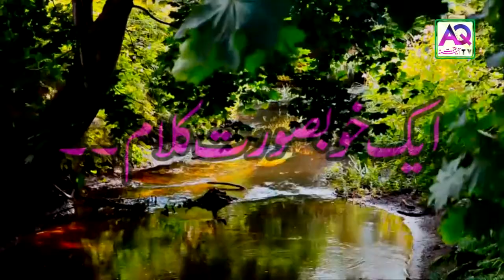Mery Marnay ke Baad Meri Kahani Likhna | Few Lines of Poetry will Make you Cry | AQ TV